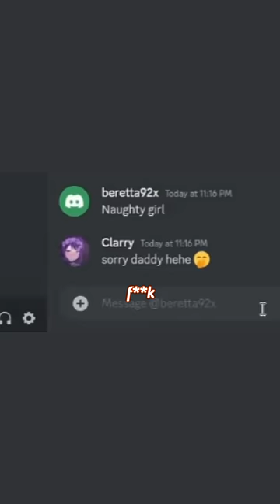Prank calling Discord Predator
Packgod Omma Slashest
▬▬ι